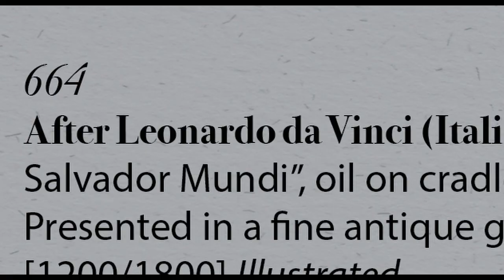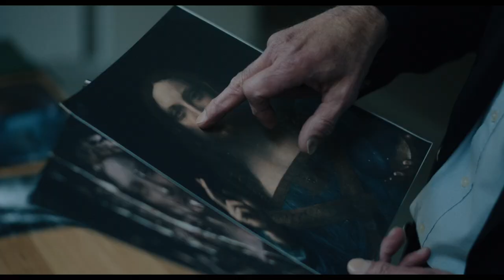The Lost Leonardo (Official Trailer) 2021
Hi my name is Gereldo and I upload a wide variety of movie trailers for your enjoyment and so you can stay up to date with all the latest movies so subscribe and hit the bell notification so you are always up to date with the latest.

THE LOST LEONARDO tells the inside story behind the Salvator Mundi, the most expensive painting ever sold at $450 million, claimed to be a long-lost masterpiece by Leonardo da Vinci. From the moment it is purchased from a shady New Orleans auction house, and its buyers discover masterful brushstrokes beneath its cheap restoration, the fate of the Salvator Mundi is driven by an insatiable quest for fame, money and power. But as its price soars, so do questions about its authenticity. Is this multi-million dollar painting actually by Leonardo – or do certain power players simply want it to be? Unravelling the hidden agendas of the world’s richest men and most powerful art institutions, THE LOST LEONARDO reveals how vested interests became all-important, and the truth secondary.